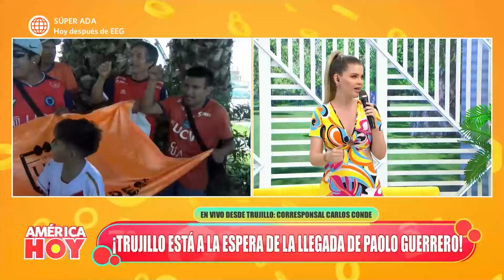América Hoy: Trujillo recibe a Paolo Guerrero (HOY)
¡EMOCIONADOS!
Trujillanos reciben a Paolo Guerrero tras cumplir su acuerdo con la César Vallejo.